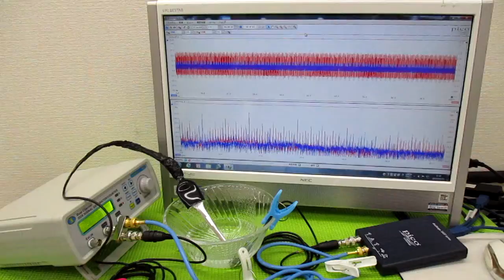メガヘルツの超音波発振制御プローブを利用した実験動画 ultrasonic-labo